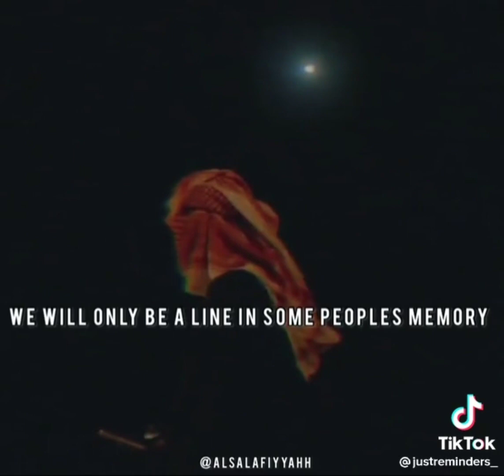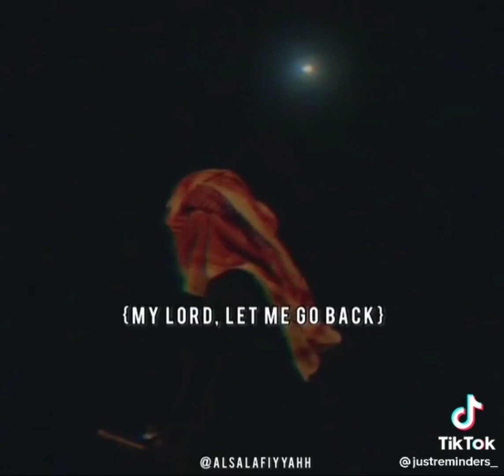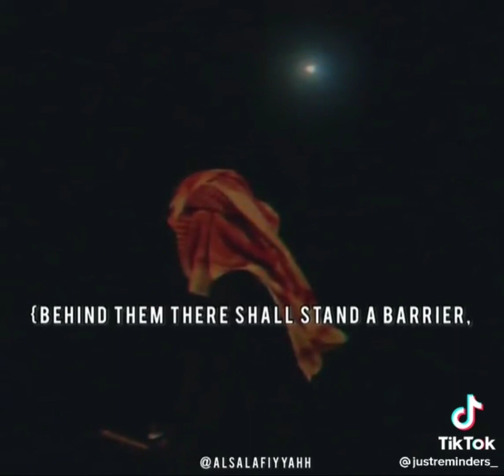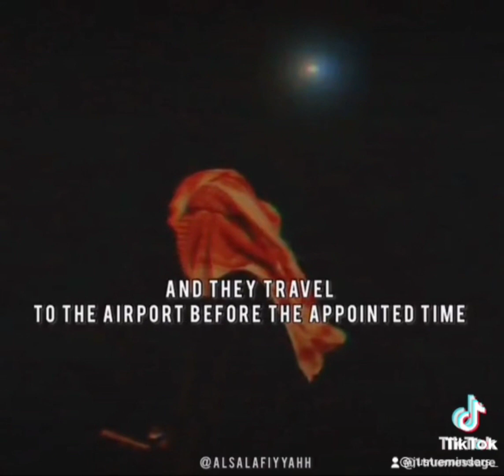A Hundred Years From Now - POWERFUL REMINDER - ENG SUBS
Smash the thumbs up button

Speaker: UNKNOWN